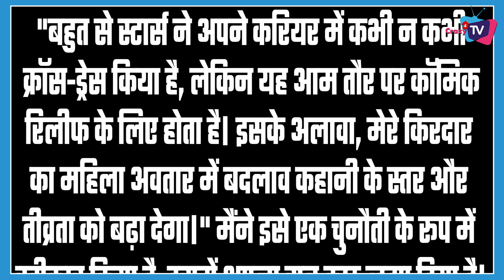Shabir Ahluwalia on transitioning into a female avatar in Radha Mohan; Actor Says This on Track !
In the upcoming episodes of Pyaar Ka Pehla Naam Radha Mohan, Shabir Ahluwalia will be seen transitioning into a woman.